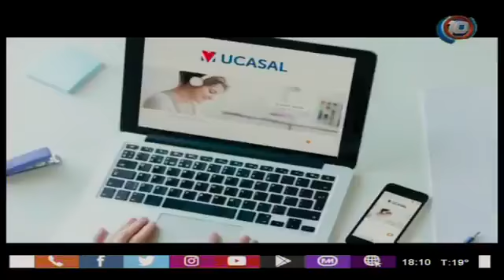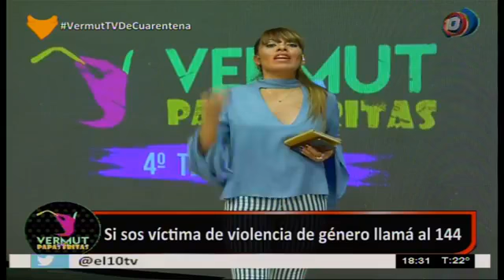PROGRAMA 05 || 27-04-2020 - 2020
Invitados:
* Marcelo Nallar - Gerente Hospital Arturo Oñativia
* Manuel Santiago Godoy - Diputado Provincial del PJ
* Mario Cuenca - Secretario del Interior de Salta

* Karina Banfi - Diputada Nacional de Cambiemos
* Leandro Halperin - Legislador de la Ciudad de Buenos Aires
* Nicolás O'Braian - Director de Adultos Mayores de Salta